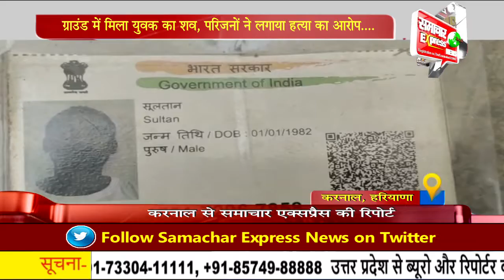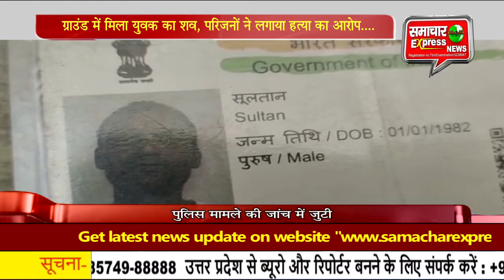ग्राउंड में मिला युवक का शव, परिजनों ने लगाया हत्या का आरोप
करनाल के रामलीला ग्राउंड में गांव रांवर के रहने वाले सुल्तान नामक युवक का शव मिलने से सनसनी फैल गई है। आपको बता दें कि मृतक सुल्तान के परिजनों ने आरोप लगाया है कि गांव के ही कुछ लोग सुल्तान को घर से बुलाकर ले गए थे। जिसके बाद उसकी किसी घातक हथियार से हत्या कर दी गई। बता दें कि सुल्तान नामक युवक  का शव करनाल के रामलीला ग्राउंड में मिला है। परिजनों ने बताया कि सुल्तान की गांव के ही लोगों के साथ कहासुनी हो गई थी। जिसके बाद शाम के समय गांव के ही कुछ युवक सुल्तान को घर से बुलाकर ले गए